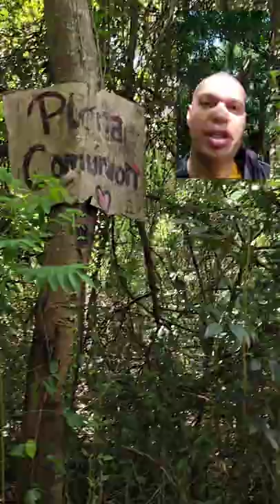Monte. De regreso al monte luego de casi 2 años